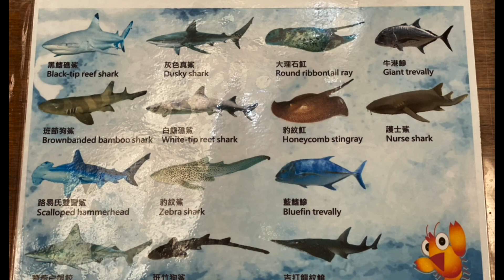來餵鯊魚去 金車生技水產養殖研發中心 Shark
礁溪新景點 金車生技水產養殖研發中心 親自餵鯊魚去  Shark